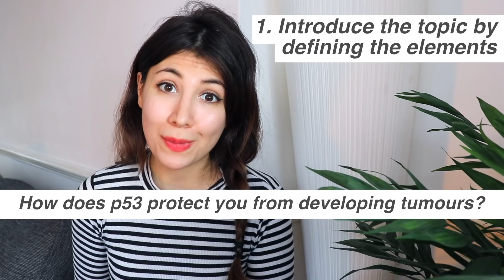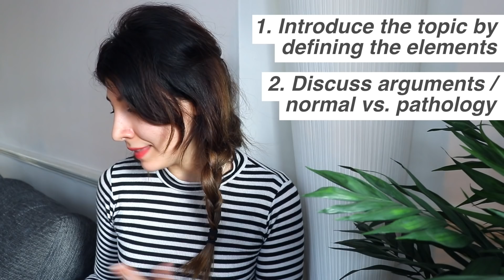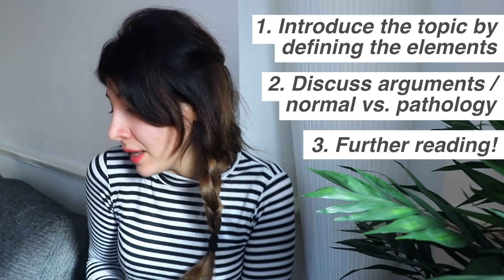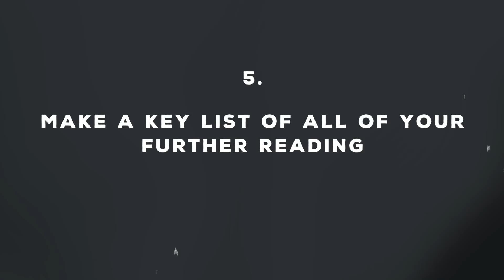How to Study for Biomedical Sciences Essay Exams | Atousa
ART STORE

so I studied my undergraduate degree in biomedical sciences at newcastle university, and today I thought I would share with you some of the lessons I learnt (through many mistakes!) about studying for exams, specifically essay style exam questions and how to use further reading to get those high first class marks. I hope you find these revision tips and advice useful, and that they help you achieve a first class in your degree! oh and best of luck in your studying!!

GET IN TOUCH:

Snapchat! HeyitsAtousa